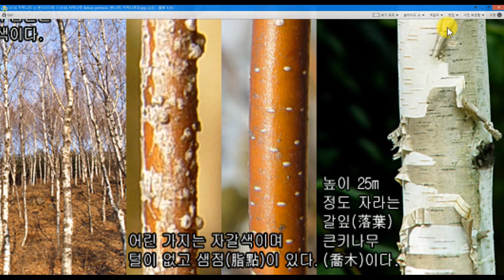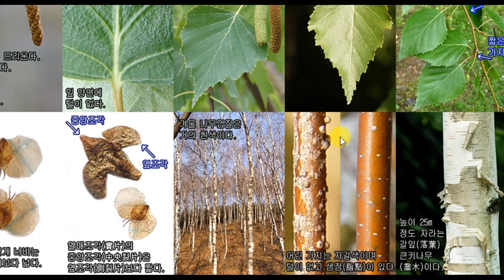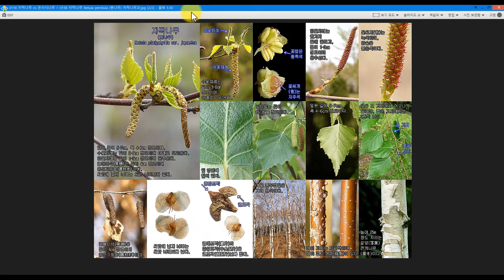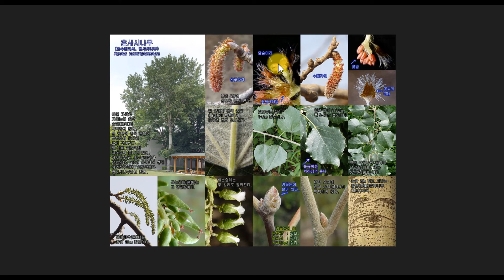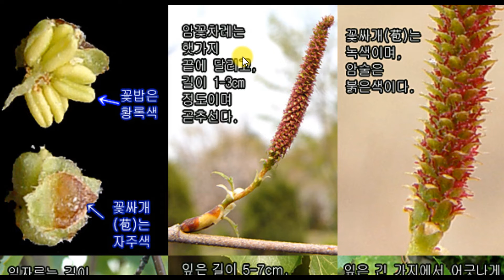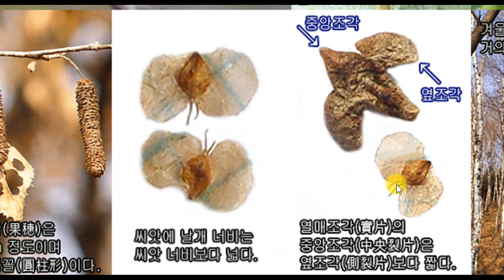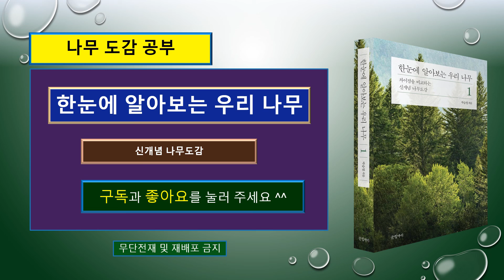자작나무 vs 은사시나무 : 서로 다른 차이점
0158 자작나무 Betula pendula ( 봇나무)

0116 은사시나무 Populus tomentiglandulosa ( 은수원사시. 현사시나무)

{자작나무 vs 은사시나무}

자작나무

자작나무라고 하는 이름은
‘자작자작’ 소리가 나기 때문에
'자작나무'라고 부른다고 합니다.

자작나무는 기온이 영하 20∼30℃씩 떨어지는
추운 지방의 대표적인 나무입니다.

자작나무는 우리나라의 강원도, 평안북도, 함경남북도처럼
북위 40도 이상 추운 지방에 널리 자생하며 살고 있는 나무입니다.
일본 혼슈 이북 지역과 중국의 북동부,
동부 러시아에도 널리 분포하여 살고 있으며,
유럽 지방에도 많이 자생하며 살고 있습니다.

우라나라에 살고 있는 자작나뭇과 식물은
자작나무를 비롯하여
사스래나무, 서어나무 등의 수종이 분포하여 살고 있습니다.

현재 남한에서는
자작나무가 자생하는 지역은 없으며,
보통 우리들이 만날 수 있는 자작나무는
수입된 자작나무가 대부분입니다.
우리나라의 자작나무 자생지 숲은
백두산 지역에 가야 볼 수 있다고 합니다.

자작나무는 생태적으로 햇빛을 좋아하는 나무이면서,
추위와 건조에 강하고 공해에도 잘 견디어 낼 뿐만 아니라
생장 속도가 매우 빠른 수종에 속하기는 하지만,
수명이 짧은 것이 흠이라고 합니다.

자작나무는 높이 25m 정도 자라는 큰키나무( 교목)이며
나무껍질( 수피)은 마치 흰색의 물감을 바른 듯한 순백색입니다.
이렇게 아름다운 나무껍질( 수피) 때문에
자작나무는 조경용으로 사람들의 인기를 끌게 되었습니다.
일년생가지는 자갈색으로 털이 없고 샘점( 지점)이 있습니다.

꽃은 암수한그루이며, 4~5월에 잎과 동시에 꽃이 핍니다.
수꽃차례의 길이는 3~6cm 정도이며,
아래로 처지는 꼬리꽃차례( 미상화서)를 이룹니다.
암꽃차례는 길이 1~3cm 정도이며 위로 치솟는 모습입니다.

잎은 긴 가지에서는 어긋나게( 호생) 달리고
짧은 가지에서는 2개씩 달립니다.
잎은 삼각상 달걀모양( 난형)이며 길이 5~7cm 정도입니다.
잎 가에는 치아상 홑톱니( 단거치)
또는 겹톱니( 복거치)가 있고
곁맥( 측맥)은 6~7(8)쌍입니다.

자작나무와 비슷하여 헷갈리기 쉬운
두 나무는 곁맥의 숫자로 쉽게 구별할 수 있습니다.

자작나무의 가을 단풍은 노랗게 물듭니다.
무리 지어 살고 있는 자작나무의
노란 단풍이 물들어 가는 아름다운 모습을 보고
자작나무를 ‘ 숲속의 여왕’으로 대접하고 있습니다.

열매이삭( 과수)은 길이 4cm 정도이며 아래로 처집니다.
작은굳은껍질열매( 소견과)는 길이 2~3mm 정도이며
좁은 길둥근꼴( 타원형)로
씨앗보다 넓은 날개를 가지고 있습니다.
옆조각( 측열편)의 길이보다 짧습니다.
열매는 9~10월에 익습니다.

자작나무의 목재는 단단하고 치밀하며
잘 썩지 않으면서 벌레가 꼬이지 않아서
합천
이 자작나무로 만들어졌다고 합니다.

자작나무는 껍질만큼이나
나무의 목재도 거의
옹이 하나 없기 때문에
북부 지방의 서민들은 이 나무를 쪼개어
사람이 죽으면 껍질로 싸서 매장하였다 합니다.

자작나무 껍질은
기름기가 많아 잘 썩지 않을 뿐만 아니라
불쏘시개로 유용하게 쓰입니다.
물 속에 흠뻑 담갔다가 꺼낸 자작나무 껍질에
성냥불을 갖다 대면 즉시 불이 붙는다고 합니다.
불을 붙이면 잘 붙고, 불에 잘 타기 때문에
불을 밝히는 재료로도 애용되었다고 합니다.

자작나무는 10~12장의 나무껍질( 수피)이
얇은 종이를 여러 겹 붙여 놓은 것처럼
차곡차곡 붙어있으면서.
한 장 한 장이 매끄럽게 잘 벗겨지므로
종이 대용으로 사용하였습니다.

자작나무
큐틴( Cutin)이라는 일종의 방부제가 많이 포함되어 있어서
물이 스며들지도 않고, 좀이 슬지도 않고 곰팡이도 피지 않습니다.

러시아에서는 자작나무 껍질에서 기름을 짜
곰팡이와 좀이 슬지 않는다고 합니다.

간혹 수백 년 또는 수천 년 전에
땅속에 묻혔던 자작나무의 목재는
완전히 썩어 없어졌을지라도
자작나무의 나무껍질( 수피)만은
생생하게 남아 있는 것이 많다고 합니다.

자작나무의 껍질을 펴서 그림을 그린 것이라고 합니다.

약재
자작나무 껍질을 약재로도 중요하게 이용한다고 합니다.
맛이 쓰고 성질이 차며,
열을 내리고 기침을 멈추고
담을 삭이는 작용이 있다고 합니다.
해독작용도 탁월하고
염증을 없애는 효과가 상당히 강하다고 하며.
이뇨 작용이 있어서
신장염이나 부종을 고치는 데에도
쓸 수 있다고 전합니다.

러시아에서 민간요법으로
자작나무를 거의 만병통치약으로 쓴다고 합니다.
감기, 기침, 기관지염 등에 자작나무 달인 물을 먹기도 하고
자작나무 달인 물로 목욕을 하기도 하며
한증탕의 재료로 쓰기도 한다고 합니다.

(자작나무 수액)
우리나라에서는 거제수나무나 고로쇠나무와 함께
이른 봄 곡우 때
자작나무의 줄기에서 나오는 수액을 받아 마시면
위장병을 비롯한 잔병을 낫게 하고,
오래 마시면 무병장수한다고 전해오고 있습니다.

은사시나무

은사시나무는 은수원사시나무 또는 현사시나무라고 불리기도 합니다.
은사시나무는 우리나라 육종학자인 현신규 박사님이
인공교배하여 만든 나무로
현신규 박사님의 성을 따서 현사시나무라고도 합니다.

그러나 수목학자인 이창복 박사님께서는
은사시나무를
은백양(Populus alba) + 사시나무(Populus davidiana)의
자연 교잡종이라고 합니다.

은사시나무는 자연 상태의 산에서도
이태리포플러만큼이나 잘 자랄 수 있다고 하여
1970년대에 정부에서 산림녹화사업의 일환으로 심기를 장려하여
우리나라 산 여기저기에 많이 심어져 자라고 있습니다.
산의 중턱이나 가장자리 부근에서 많이 만날 수 있으며
거의 흰색에 가까운 은빛의 나무껍질( 수피)을 가지고 있으며
무리 지어 집단으로 심어진 나무는 대부분 은사시나무입니다.

그러나 은사시나무는 목재의 재질이 좋지 못하고
생장도 그렇게 빠른 것이 못되어
요즈음은 거의 심지 않는다고 합니다.
그러나 은사시나무는 자연 번식하여
많은 개체가 여기저기 흔하게 자라고 있습니다.

은사시나무는 키가 20미터 정도 자라는 큰키나무( 교목)입니다.
원줄기( 주간)는 흰빛이 돌기 때문에
멀리서 보면 자작나무와 비슷하여 헷갈리기도 합니다.

은사시나무 원줄기( 주간)에 있는
커다란 볼록렌즈 모양의 눈동자 같은 껍질눈이 눈길을 끌게 됩니다.
이렇게 줄기에 다이아몬드 껍질눈을 많이 가지고 있다고 하여
은사시나무를 ‘세상에서 재산이 가장 많은 부자나무’
또는 ‘부자나무’ 라고 불러주는 사람들도 있습니다. ㅎ~

겨울눈( 동아)은 달걀꼴( 난형)이며 흰색 털이 있습니다.

꽃은
4월에 잎보다 먼저 꼬리꽃차례( 미상화서)에 꽃이 핍니다.
꽃대는 가늘고 아래로 늘어지며
꽃대에는 작은꽃자루( 소화경)가 없습니다.
꽃에는 꽃잎이 없으며,
꽃싸개( 포)가 꽃을 싸고 있습니다.

수꽃차례는 길이 7cm 정도이며
꽃싸개 끝에는 흰색 긴 털이 촘촘하게 많습니다.
암꽃차례는 길이 5cm 정도이며
암술머리는 붉은색입니다.

잎은 어긋나게 달리고
길이 3~8cm, 폭 2~7cm 정도로
원형에 가까운 달걀꼴입니다.
잎 표면은 털이 없지만
잎 뒷면에는 흰색 솜털( 면모)이
빽빽하게 많지만 점차 없어집니다.

열매는 튀는열매( 삭과)이며 5월에 익습니다.
씨앗에는 흰색의 긴 털이 있어 바람에 날아갑니다.
사람들은 이 씨앗에 붙어있는 긴 털을
착각하여 기피하고 있습니다. ㅎ

은사시나무의 목재는 흰빛으로 가볍고 연하여
잘 갈라지고 뒤틀립니다.
목재는 펄프재, 성냥개비, 나무 상자 재료,
도자기 상자, 도시락으로 이용되어 왔습니다.

아래를 클릭하여 동영상 강의를 볼 수 있습니다.